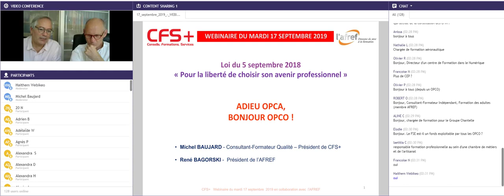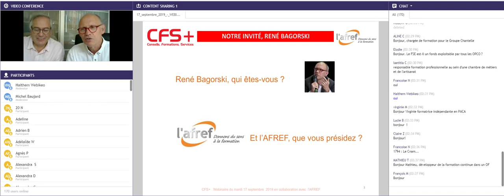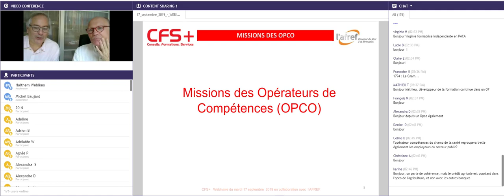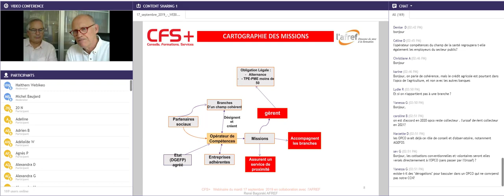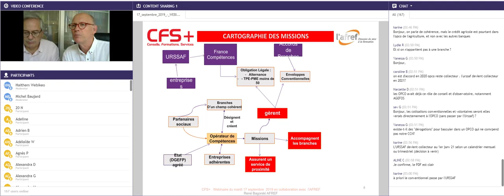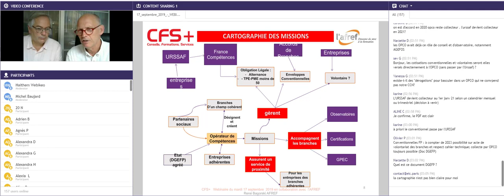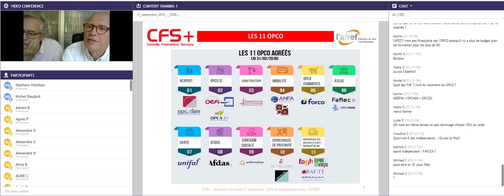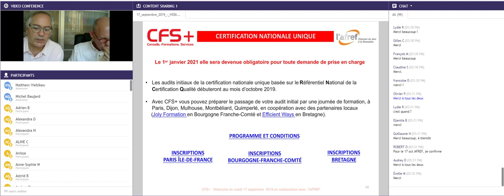Adieu OPCA, bonjour OCPCO !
Avec René Bagorski. Président de l'AFREF. Association française de réflexion et d'échanges sur la formation.
Co-auteur du rapport de mission remis le 24 août 2018 à Muriel Pénicaud, Ministre du travail "Les opérateurs de compétences :
transformer la formation professionnelle pour répondre aux enjeux de compétences".